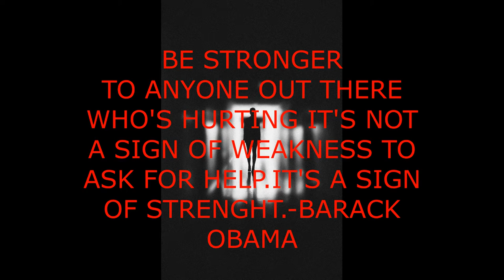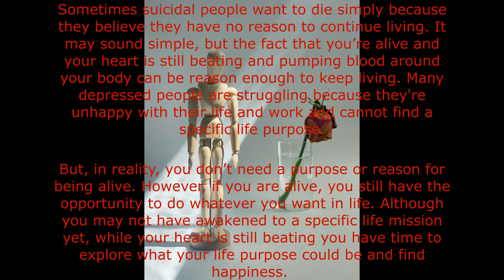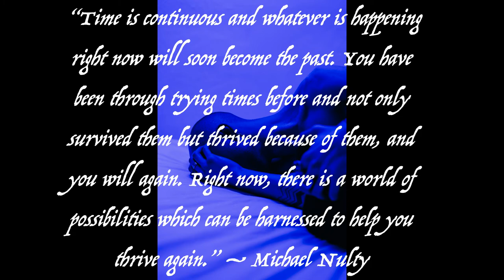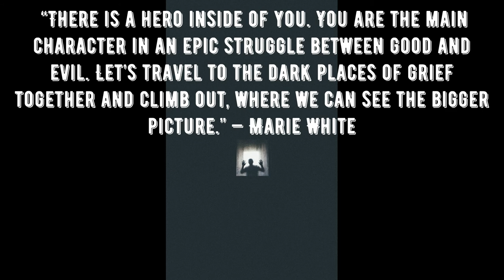SUICIDE AWARENESS MARK'S STORY{I NEED A HUG TOO}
MARK TELLS HIS STORY ABOUT A FAMILY MEMBER  THAT COMMITTED